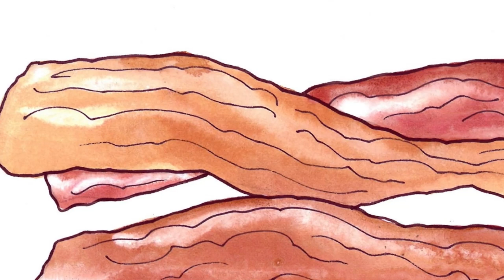Classic World Tales From Russia: Baba Yaga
Baba Yaga is a classic fairy tale from Russia about a bony-legged witch who lives in a house on chicken's feet, and feasts on unsuspecting children.  When a young girl's new step-mother sends her to Baba Yaga's house on an errand, it looks as though it may be the end for her, or will it?  This is an illustrated retelling by Terri Kelleher of this eastern classic.